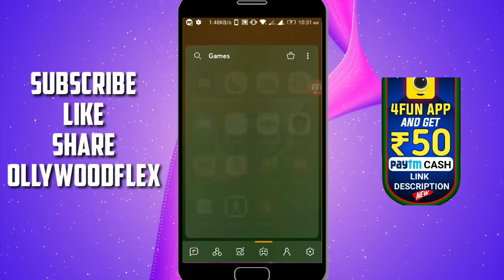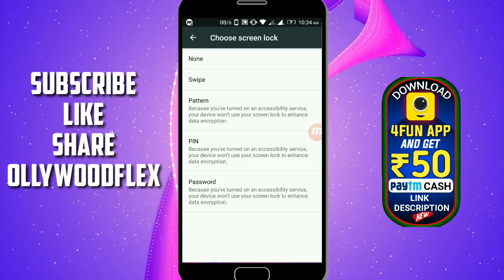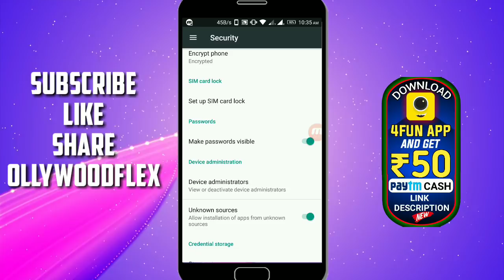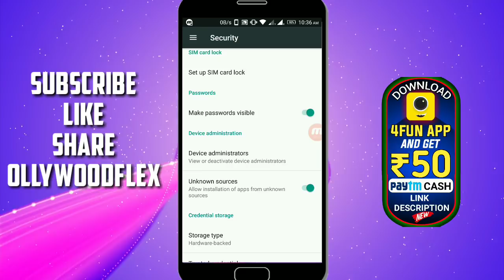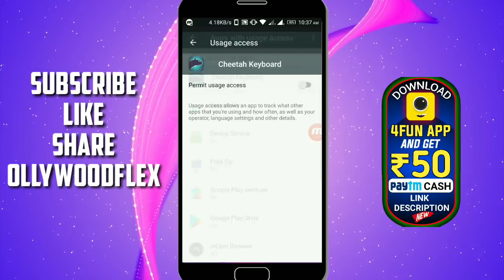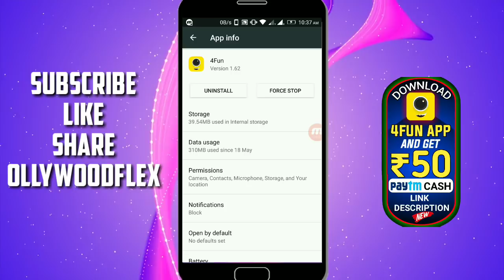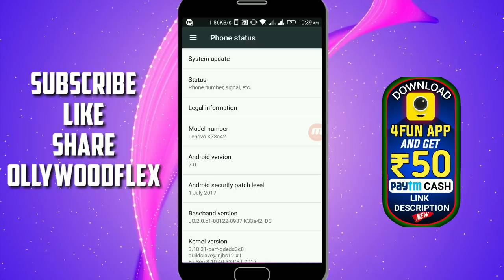ହଇରାଣ ହେଇପାରନ୍ତି😐Android smartphone most secret settings !!odia